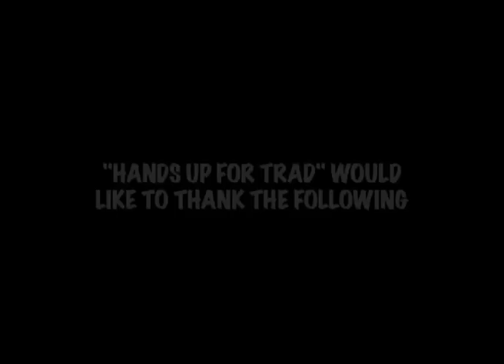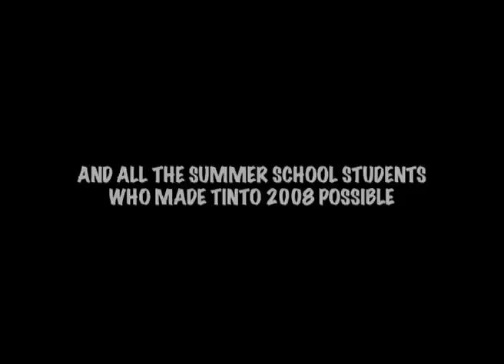Tinto Summer School 2008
This is a video made in July 2008 of Tinto Summer School. It really captures the atmosphere of the week with some great fun comments from the tutors and participants. The residential summer school is held in Wiston Lodge, South Lanarkshire. Wiston Lodge is the perfect venue for us with large grounds for outdoor sports etc and plenty of room inside for clases and other activities. The next Tinto Summer School is from the 6th - 11th July 2009.